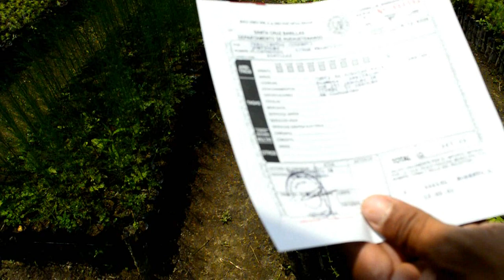EN EL VIVERO MUNICIPAL DE SANTA CRUZ BARILLAS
conociendo los arboles en la municipal de santa cruz barillas

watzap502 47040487